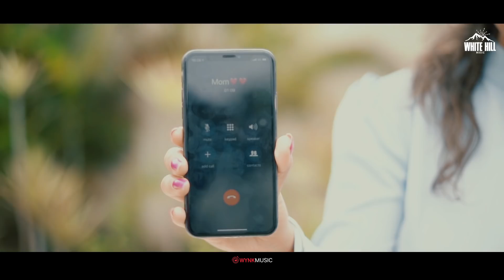Do Bol (Full Song) Reet Shergill | Ishtar Punjabi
A FilmBy High Click Studio

Song : Do Bol
Singer/Lyrics/Composer : Reet Shergill
Female Artist : Aakanksha Sodhi
Video : Garry Tibba
Project by : Sharry Abhayapal
DOP : Sajan Madaan
Editor : Gry India
Makeup : Neha Sharma
Poster Design : Foto Fobia